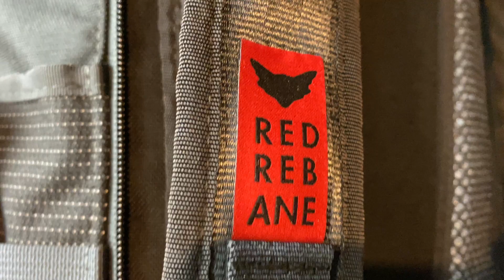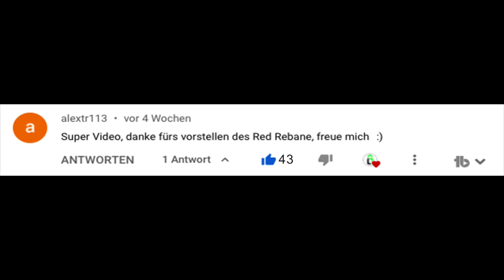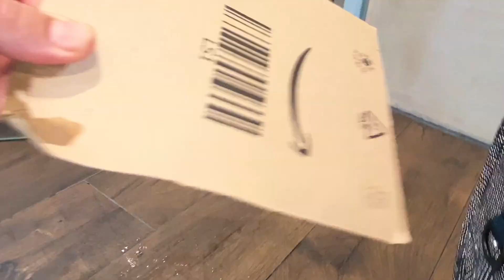Beste Fahrradtasche und Rolltop Rucksack⎢Purist PLUS (TEIL 1)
Durch das Klickfix System lässt sich der Rucksack schnell in eine Gepäckträgertasche umbauen. Ich benutze ihn an meinem eBike und einem Thule Rack. Aber sicherlich auch eine gute Wahl für Rennrad, Touren oder Cityrad. Der Laptoprucksack mit Gepäckträgeradapter hat viele Vorteile. Enormes Volumen und individuell von dir zusammenstellbar. Aber ist der Red Rebane auch wasserdicht? Siehst du im Video!

▬ Zum günstigsten Angebot/ Mehr Infos ▬▬▬▬▬▬▬▬▬▬▬▬

▬ Gewinner der Verlosung ▬▬▬▬▬▬▬▬▬▬▬▬
 Gewinner für die Haberland Lucky Active und Lenkertasche Bella ist: *Zombie Express* , herzlichen Glückwunsch 👏👏👏🍾🥂. „Siri“ hat dich ausgelost...Vielen DankRuben

▬ Solltest du dir zu dem Thema durchlesen ▬▬▬▬▬▬▬▬▬▬▬▬

▲ BLOG REVIEW Wie groß muss ein Rucksack sein?

▬ VIDEO TIMECODE LINKS ▬▬▬▬▬▬▬▬▬▬▬▬

00:00 - Intro
01:28 - Rückenpanele
02:22 - Danke "alextr113"
04:18 - Gepäckträgeradapter Klickfix
07:57 - Entwerfe deinen Rucksack im Konfigurator
11:03 - Wasserdichtigkeit "Hinweis"
14:04 - Laptopfach
19:33 - Der Regen-Dusch-Test
24:26 - FAZIT ☞ zu den Details

▬ Social Media ▬▬▬▬▬▬▬▬▬▬▬▬▬▬▬
Komme ins beste Team TravelLiebe:

Datenschutzerklärung wegen der Verwendung von Werbemitteln aus dem Amazon-Partnerprogramm: Wir sind Teilnehmer des Partnerprogramms von Amazon EU, das zur Bereitstellung eines Mediums für Websites konzipiert wurde, mittels dessen durch die Platzierung von Werbeanzeigen und Links zu Amazon.de Werbekostenerstattung verdient werden kann. Zur Nachverfolgung der Bestellung setzt Amazon Cookies ein, die es ermöglichen, zu erkennen, dass Sie auf unserer Seite einen Partnerlink angeklickt haben. Weitere Informationen zur Datennutzung durch Amazon erhalten Sie in der Datenschutzerklärung des Unternehmens